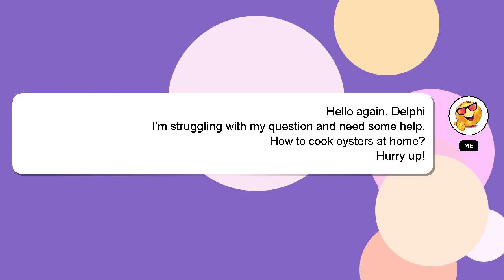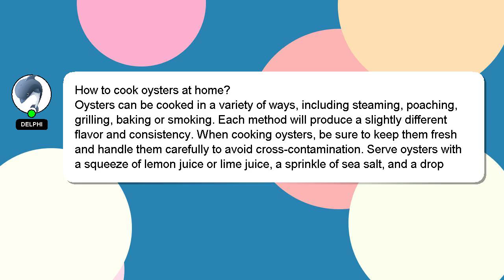How to cook oysters at home?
Here's a brief description of who I am, Hello, I am Delphi. I am capable of providing answers to your questions. - How to cook oysters at home?

I will express my appreciation for your answer by 'hearting' it.

*2 What we are experimenting :*